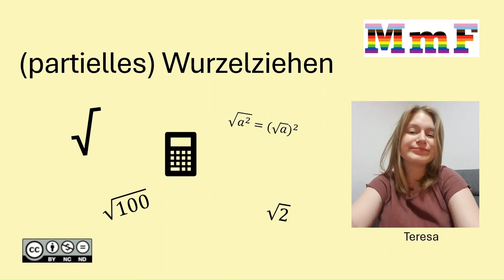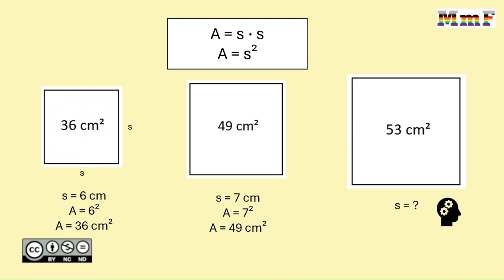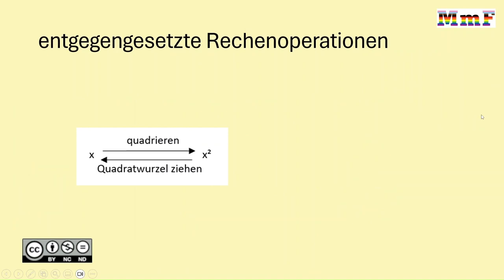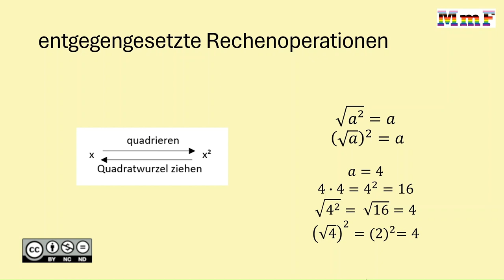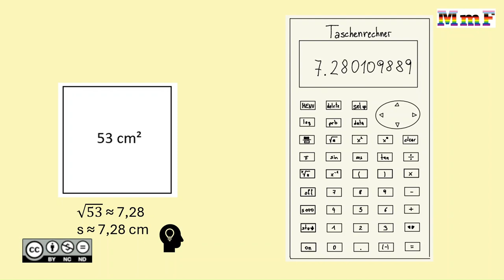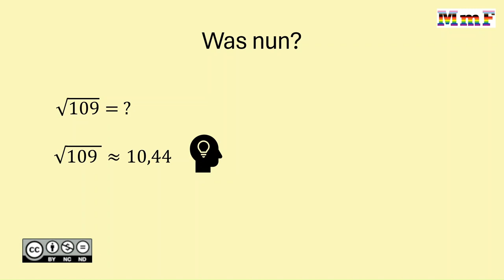(partielles) Wurzelziehen INTRO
(partielles) Wurzelziehen